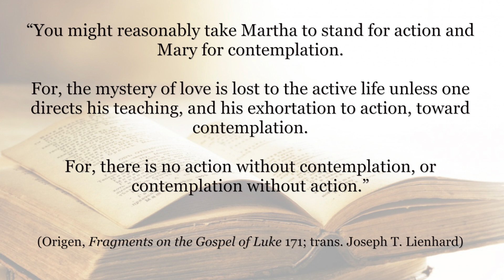Martha and Mary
What is Jesus trying to teach us with his encounter and discussion with Mary and Martha in Luke 10?  What exactly is his critique of Martha?  Are we not called to serve our neighbor?

In this video, Dr. Pitre discusses this story with the help of Origen of Alexandria.

To learn more about this passage on Martha and Mary for the 16th Sunday in Ordinary Time in Year C, and for all Sunday Masses, subscribe today to The Mass Readings Explained:

attributed to Georg Friedrich Stettner († 1639) [Public domain]

Pieter Aertsen [Public domain]

José Benlliure y Gil [Public domain]

Henryk Siemiradzki [Public domain]

Francisco Bayeu y Subías [Public domain]